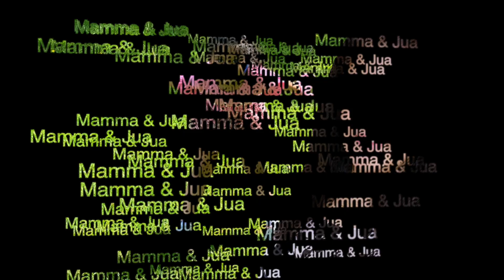കണ്ടാൽ തന്നെ കഴിക്കാൻ തോന്നും സ്പെഷ്യൽ ചിക്കൻ റോസ്സ്റ്റ് II Special Chicken Roast with Kerala taste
@Kerala chicken roast is a spicy semi-gravy chickenroast recipe from Kerala,the southern state of India. The red colour is mainly from roasting the onions into a deep brown and from roasting well the masala added.Better thick gravy is made with plenty of onions.Even this gravy can be used to substitute chicken with Eggs in case you prefer Egg Roast.
It goes well with appam, Chappathi or even rice.